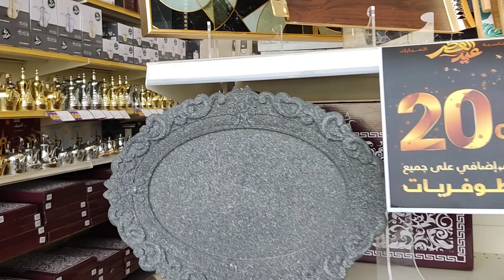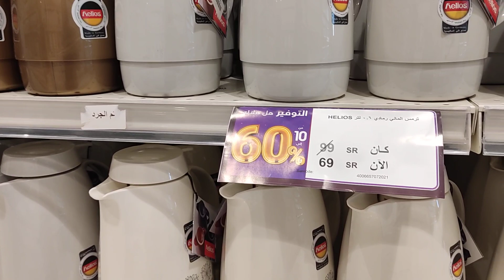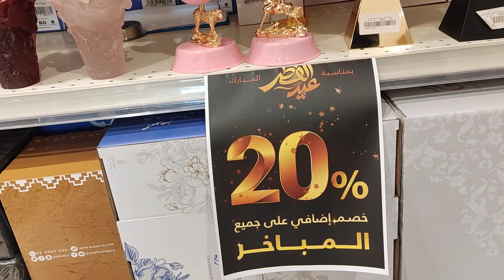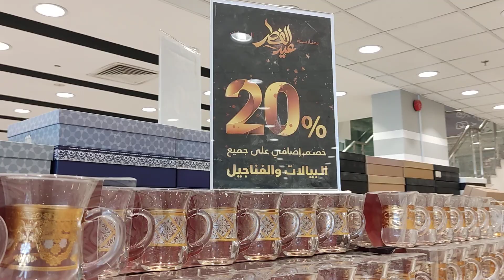السيف جاليري خصم اضافي20% علي الترامس والطفريات وأطقم الضيافه وبيالات الشاي والقهوه بلا استثناء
السيف جاليري خصم 20%اضافي بمناسبة عيد الفطر المبارك
علي جميع انواع الترامس والطفريات وأطقم الضيافه وبيالات الشاي والقهوه بلا استثناء
في جميع فروع السيف جاليري والمتجر الالكتروني